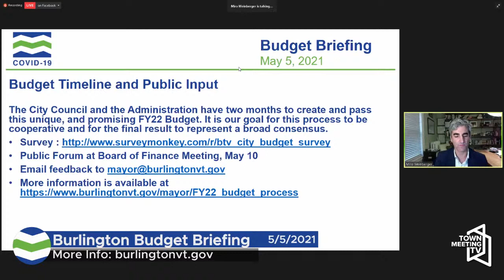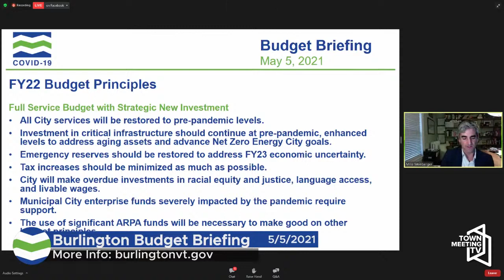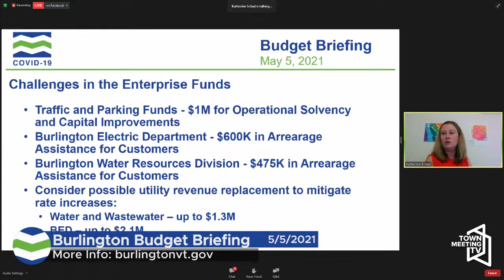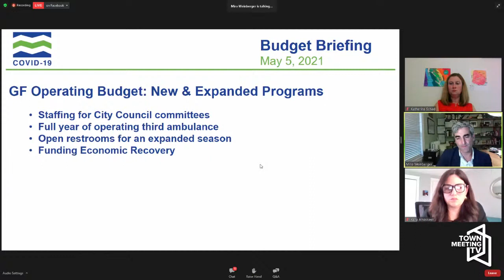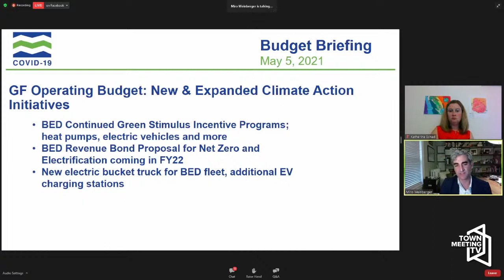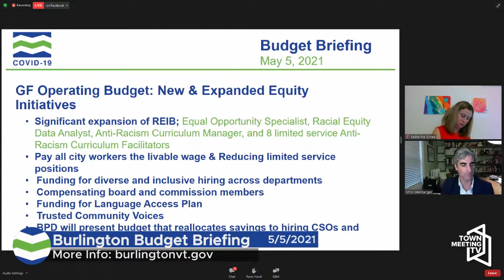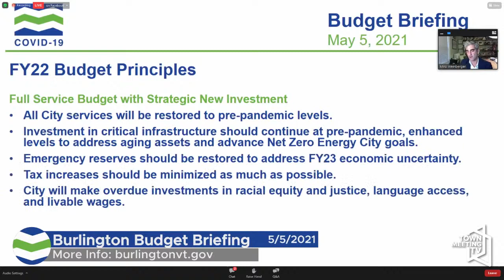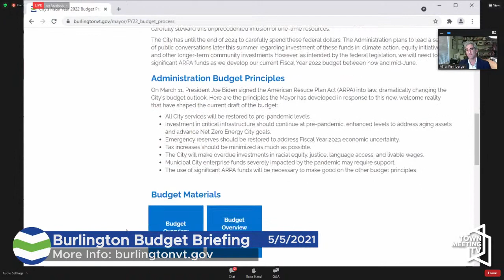Mayor Weinberger & Burlington COVID-19 Response Team Update - 5/5/2021